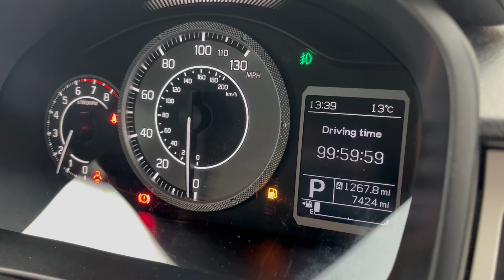2020 - Suzuki Ignis 1.2 Dualjet MHEV SZ5 CVT Euro 6 (s/s) 5dr- Blue